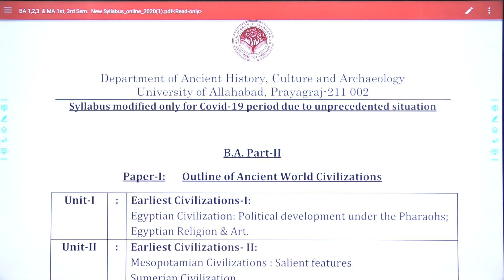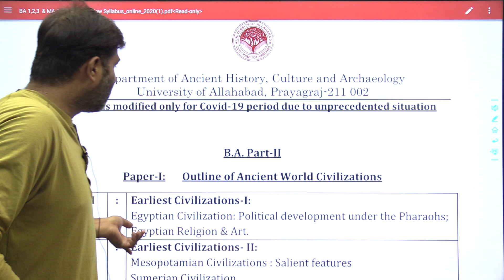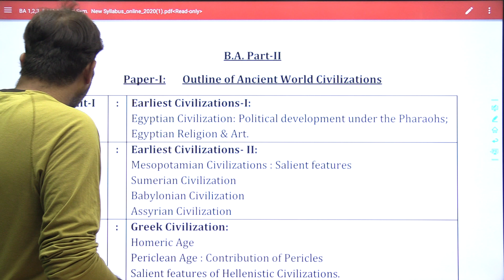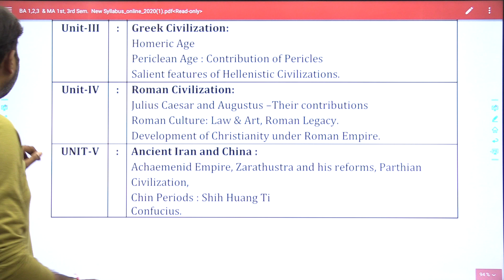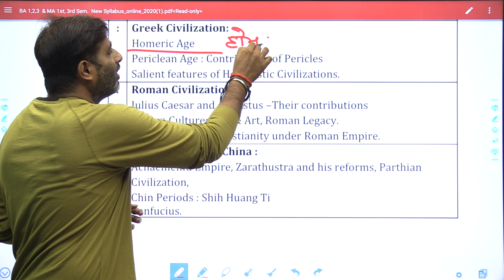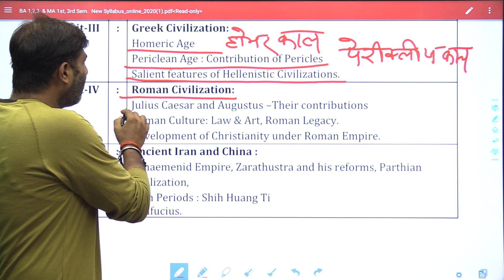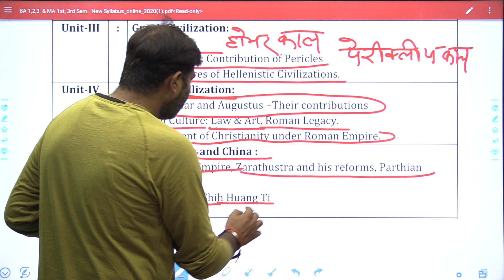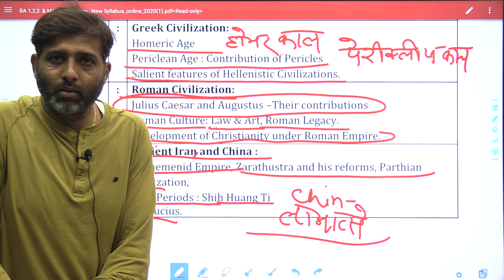BAII PAPER I modification of syllabus discussed by Dr. Amit Singh